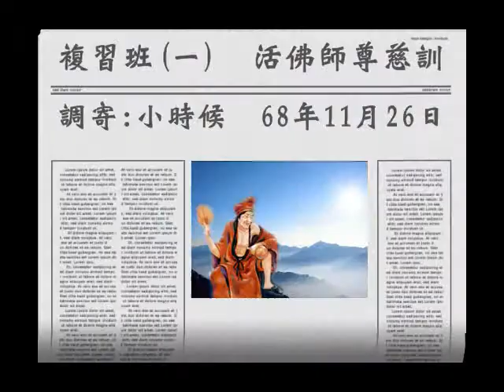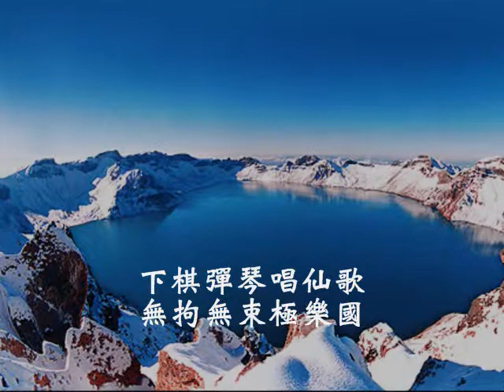國語善歌-小時候(人生七組曲)(一)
馬來西亞法會用

母子遊    清閒乘龍數雲朶    不懼寒暑無春秋    無陰無陽無憂愁
下棋彈琴唱仙歌    無拘無束極樂國    無奈子會氣數抽
母命乾坤治理下凡洲